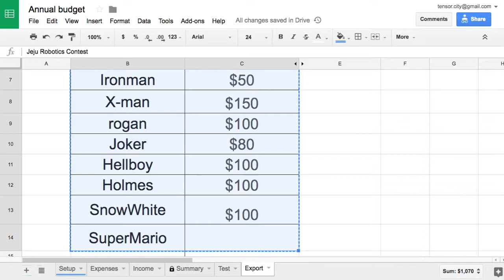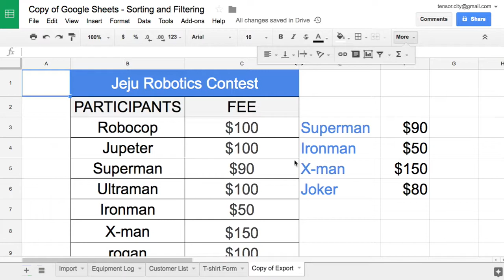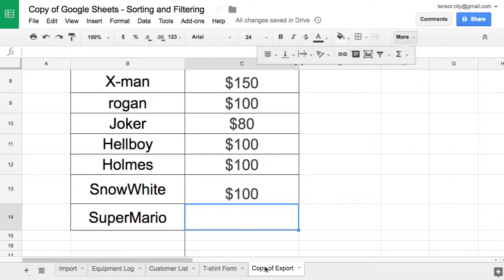Sheets 056 COPY TO